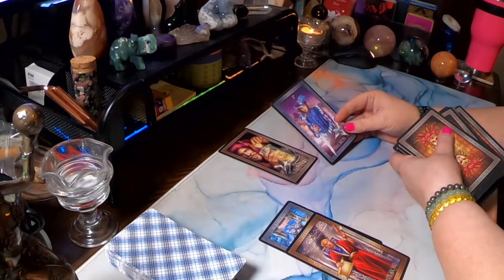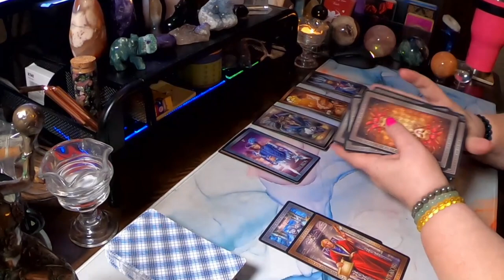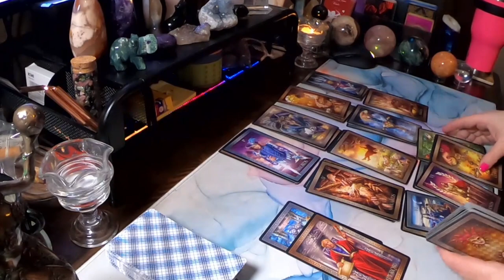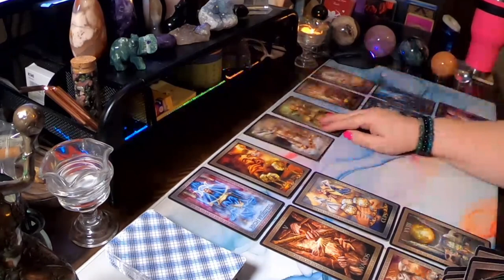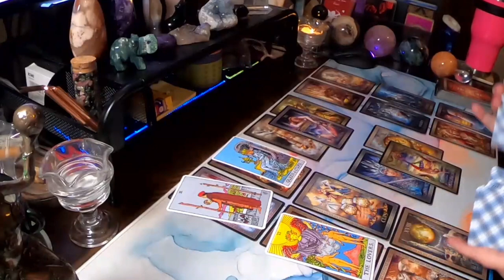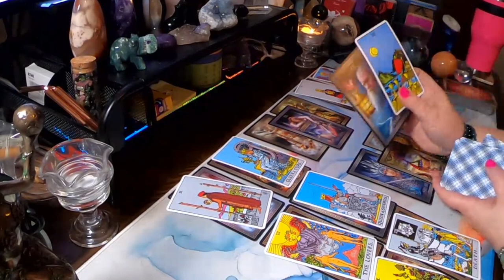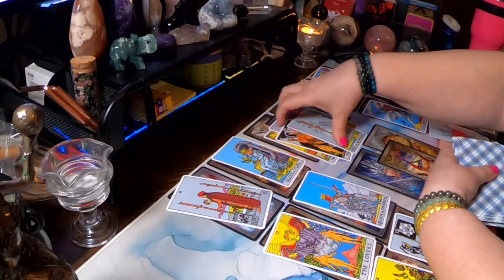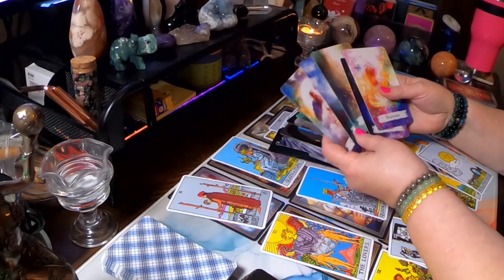♐ Sagittarius 🏹Freeing yourself from the burden of the past 😉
Hello Sagittarius and Cross Watchers welcome to your weekly general love reading . Today the reading talks about,  Freeing yourself from the burden of the past! Find out how it goes down in this weeks reading.